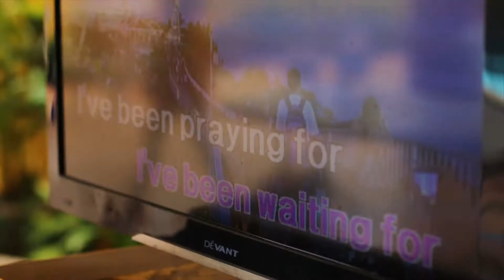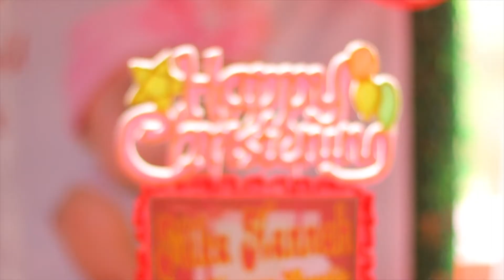Family Reunion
Pacleb Family Reunion :)

Film by JC Crisostomo
Edit by JC Crisostomo using Adobe Premiere Pro CC